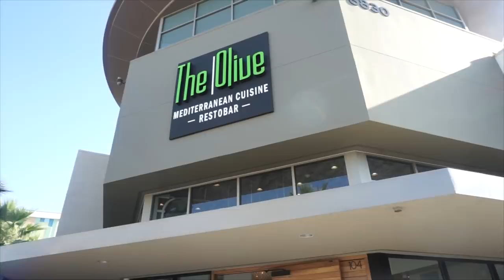MASSIVE MEDITERRANEAN FOOD CHALLENGE / REVIEW | Eating The Whole Menu! | Los Angeles California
Today we eat DELICIOUS Mediterranean Food Menu Challenge/ Review at a great restaurant called The Olive in Downey California!

Send me stuff to eat/review :) :
Joel Hansen